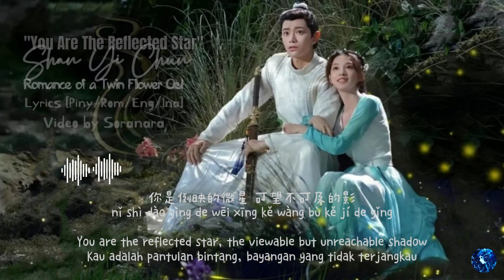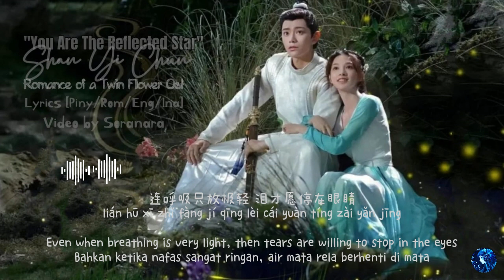你是倒映的微星 (You Are The Reflected Star) Shan Yichun [Romance of a Twin Flower] Lyric {Pin/Rom/Eng/Ina]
Song: 你是倒映的微星 (You Are The Reflected Star)
Singer: Shan Yichun (单依纯)
Drama Name: Romance of Twin Flower《春闺梦里人》Ost
Hi, friends. We're back to uploading a music lyric video.
We do not intend to infringe any artist's or label's copyrights.